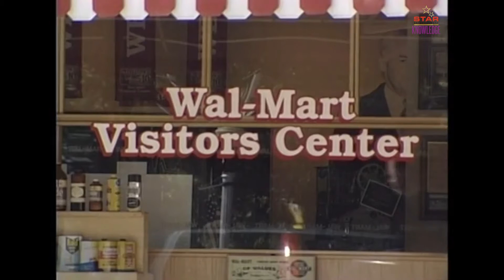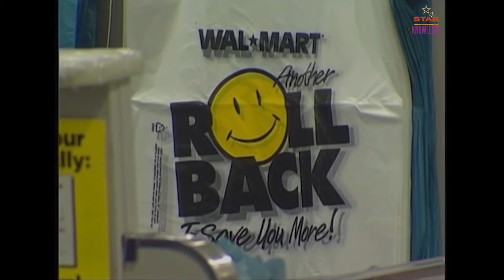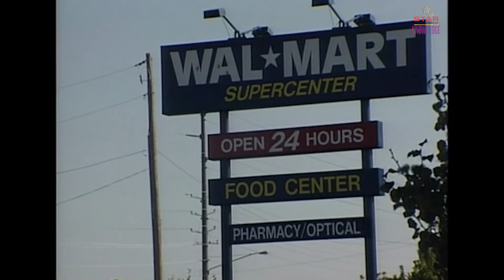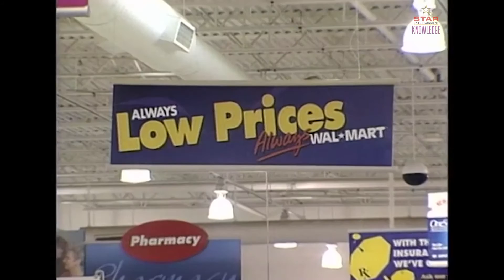WALMART - Kids Discovering History | Walmart Story | Sam Walton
Witness one of the Famous History of "WALMART" The Top Most Number 1 Retailer in Mexico and Canada Founded by Sam Walton (Walmart Story For Kids, Kids Discovery, Walmart History, History For Kids). An amazing documentary on probably the most important Retailer in the whole world

About Walmart:

Walmart Inc. is an American multinational retail corporation that operates a chain of hypermarkets, discount department stores, and grocery stores. Headquartered in Bentonville, Arkansas, the company was founded by Sam Walton in 1962 and incorporated on October 31, 1969